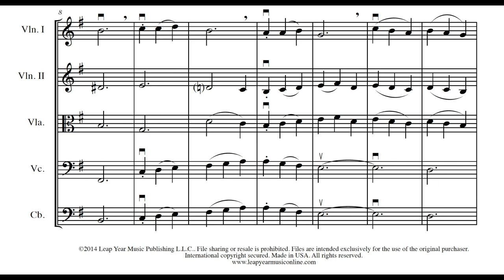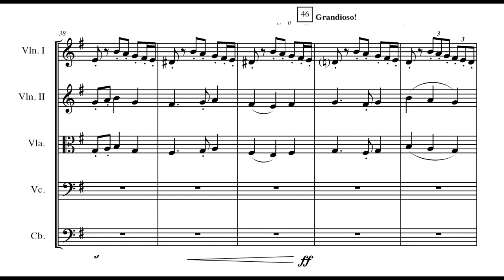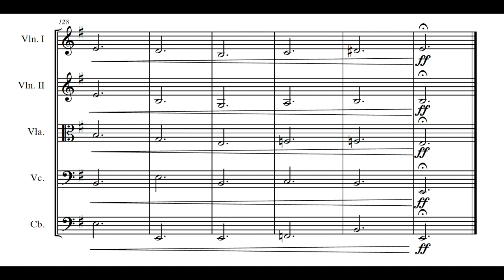The Menorah - Score Video 2023 - Composer Ron Castonguay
Performed by high school musicians in Miami, Florida c. 2014. Arrangement available for purchase at Leap Year Music Publishing and JW Pepper.